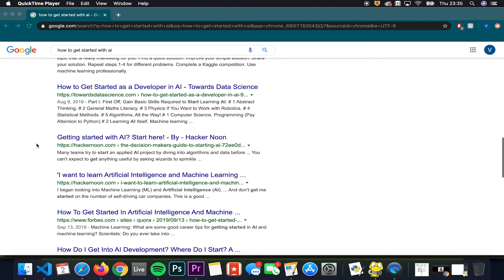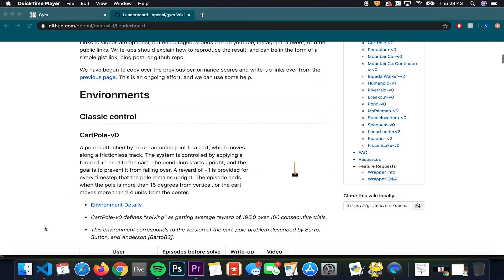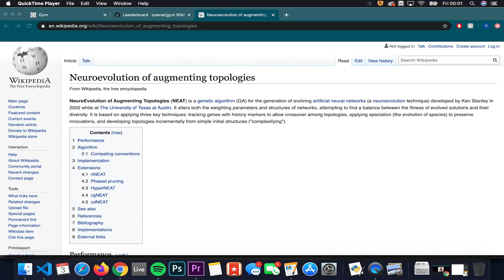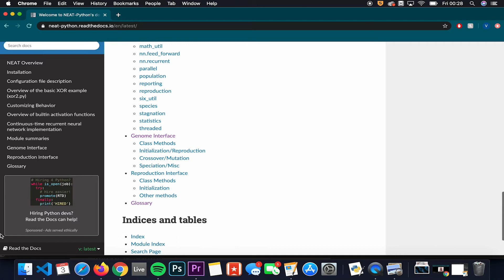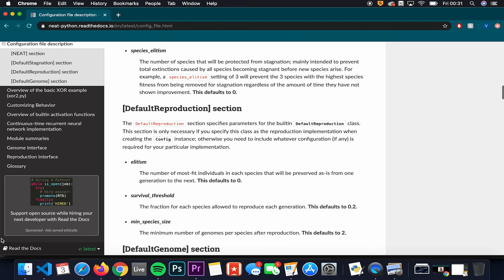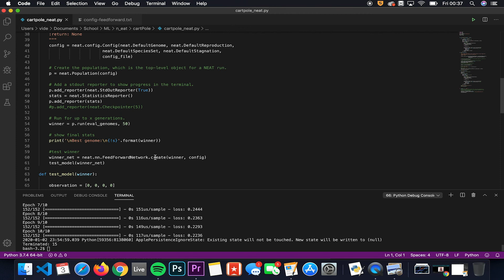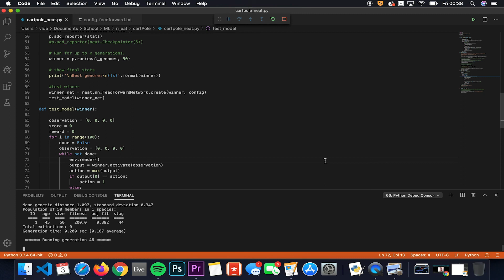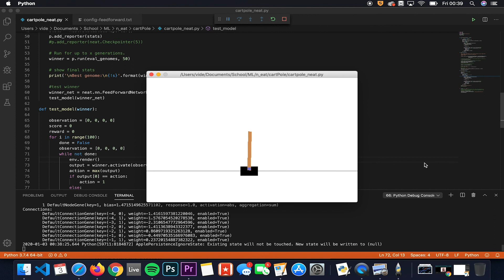Teaching AI to play games with NEAT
I decided to make a video about my first experience with the NEAT algorithm. The AI learns to play Open AI's 'CartPole-v0' over generations.

In the video I at least try to explain NEAT and how I used it to solve the game.